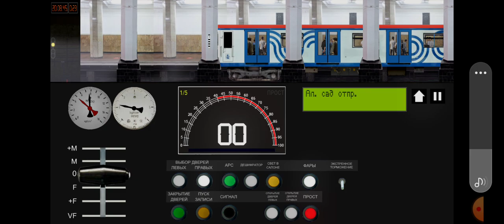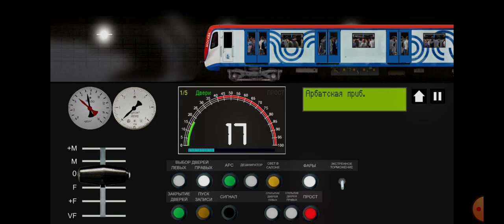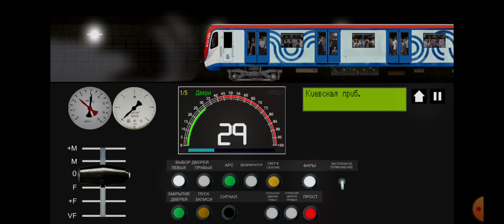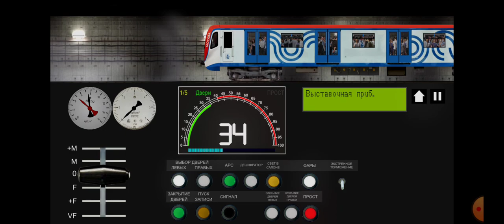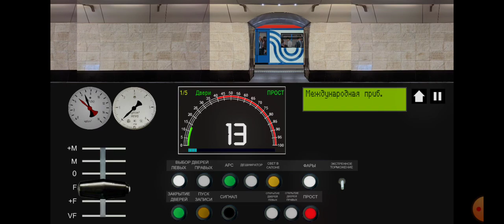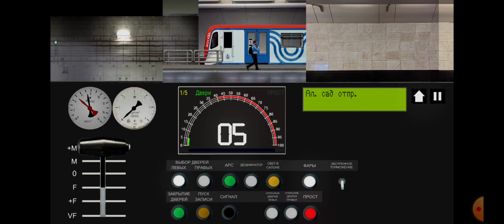катаемся по филёвской лини на поезде москва